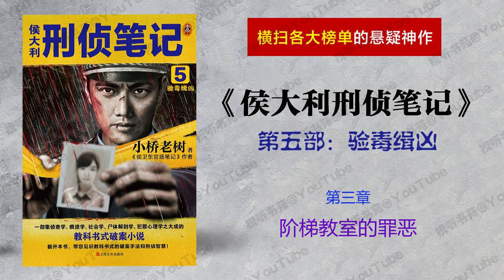侯大利刑侦笔记5：验毒缉凶（第五部）[有声书] 第三章 阶梯教室的罪恶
侯大利刑侦笔记5：验毒缉凶（第五部）

        侯大利刚刚摸索到杨帆案线索的一角，便接下了“麻将馆碎尸案”的侦破工作。面对极为特殊的死者身份，从警以来最恶劣残忍的作案手法，心思缜密到令人发指的凶手，侯大利在逐条线索一一被排除后陷入了困局……
        与此同时，常务副组长朱林退休后便开始专心追查杨帆案的线索，抽丝剥茧中终于发现了凶手留下的蛛丝马迹。侯大利能否在师父朱林的帮助下找出真凶？

【本书目录】
第一章 藏在操场上的恶魔
第二章 通缉犯抓捕行动
第三章 阶梯教室的罪恶
第四章 大象坡的碎尸
第五章 碎尸案的新线索
第六章 走访排查受害者家庭
第七章 利用DNA检验锁定嫌疑人
第八章 线索链逐一断裂
第九章 又一起投毒案
第十章 扑朔迷离的证据网
第十一章 令人沉默的真相